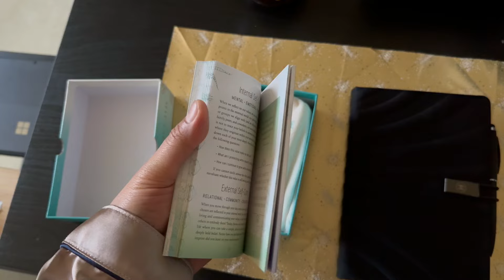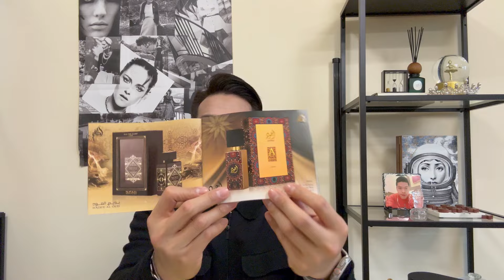Lattafa Perfume || Unboxing and First Impression of Local Fragrance Brand || IMDEXSTAR YU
Lattafa Perfume is a Local perfume brand that a friend of mine got curios about on when she saw it gaining popularity on a social media platform. So she orders and addressed it to me to get my opinion on the perfume. True enough this is a good one. Although this is not sponsored I would say it’s worth it.

Sound Track:
Lolly by Limujii